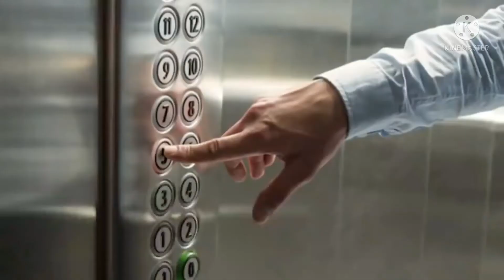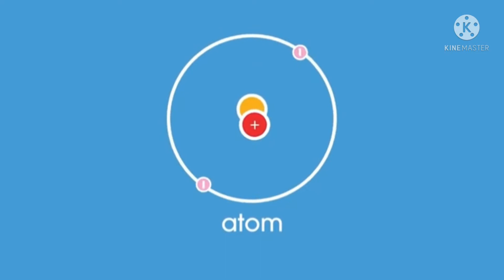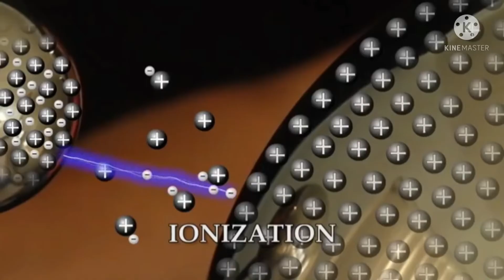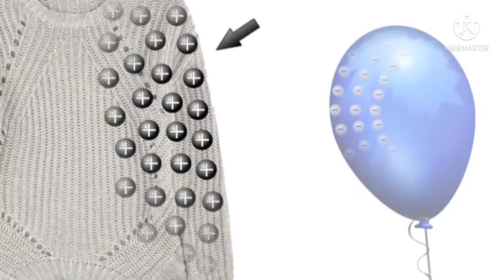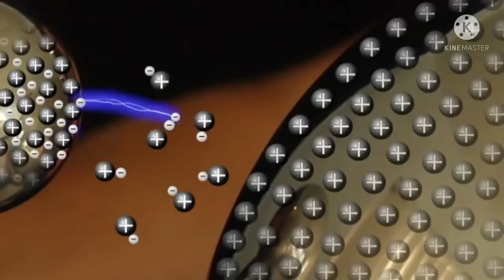Ethiopia|ኡሱእ ባሕ ዚትኒካከናሳ ሚንሌ ጊር ያሸናሓል...?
I humbly inform you that I have done one by one updates on the videos released on my channel!!! O this channel to get access to perks:

more
Entertaining program.

more
Entertaining program.